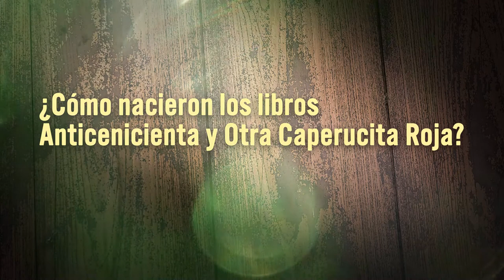Colección Otros Clásicos de Akal Infantil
La mayoría de los cuentos tradicionales nacieron con la idea de enseñarnos algo. Juan Scaliter, autor de Otra Caperucita Roja y Otra Cenicienta nos presenta estos dos libros para los más jóvenes